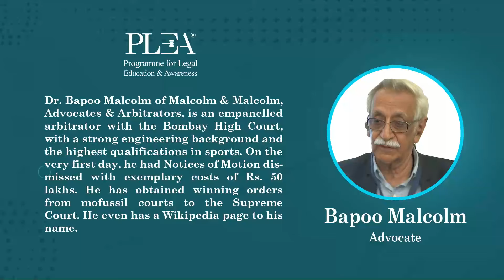Tenant Landlord Disputes How to Find a Solution by Bapoo Malcolm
In this interactive webinar, Dr. Bapoo Malcolm explores effective solutions for tenant-landlord disputes. With the alarming rise in tenancy matters taking extended periods to resolve in court, and considering the inherently complex nature of tenancy arrangements, this webinar offers valuable guidance. Watch now to learn how to navigate key challenges, including Eviction of tenants, Securing landlord and tenant rights, Payment of taxes, Computation of rent and Amicable dispute settlement.

00:00 Speaker Introduction
00:02 Understanding effective Solutions for Tenant-Landlord Disputes